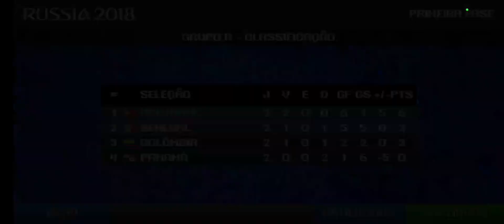CHUVA DE GOLS! - WORLD SOCCER CHALLENGE - Russia 2018 #02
No vídeo de hoje iremos mudar a história do futebol voltando para a copa da Rússia em 2018 e tornando o sonho de milhares uma realidade.
no jogo world soccer challenge nos jogamos através das copas escolhendo as seleções com os jogadores da época, qual foi a escolhida da vez? iremos ganhar? tudo isso e muito mais no episódio de hoje!
galera se chegarmos a 10.000 inscritos até o dia 31/12/2023 estarei distribuindo 10 gift cards cada um no valor de 30 reais para apoiar o canal deixe seu like, inscreva-se, comente e compartilhe, assim você fortalece cada vez mais nossa comunidade, cada um é muito importante, conto com a sua participação!!!